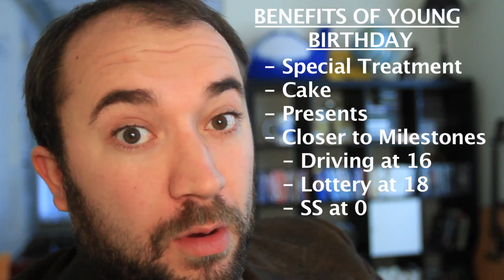Add Time to Your Life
Hey! My band is playing a show in Chicago on October 15!
Subterranean, 7pm.